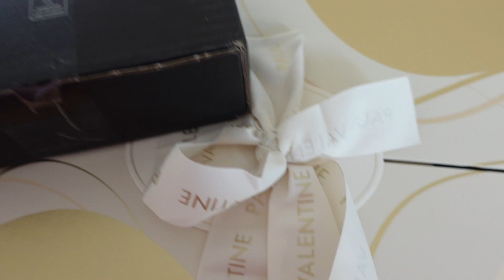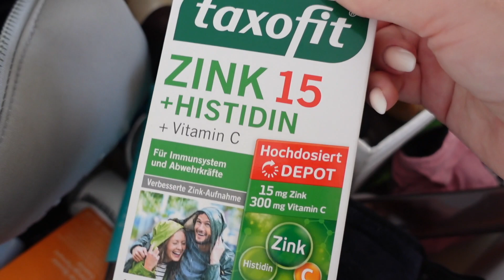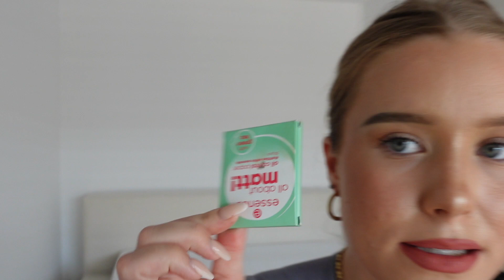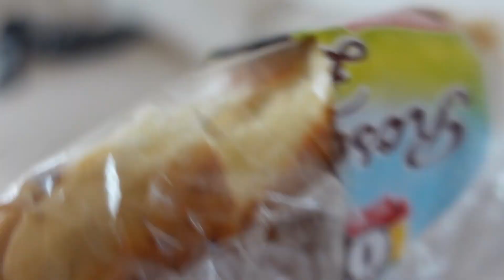VLOG: mein neues BETT (I'm in LOVE) & REALTALK zu Freundschaften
hey babes!!

Mit meinem Code 'ANNSO' könnt ihr noch on top auf andere Rabattaktionen 5% auf eure Bestellung sparen (für 6 Monate & in DE/AT/CH)

podcast - spillingthechai (spotify, amazon music, deezer - free link auf instagram @spillingthechai.podcast)